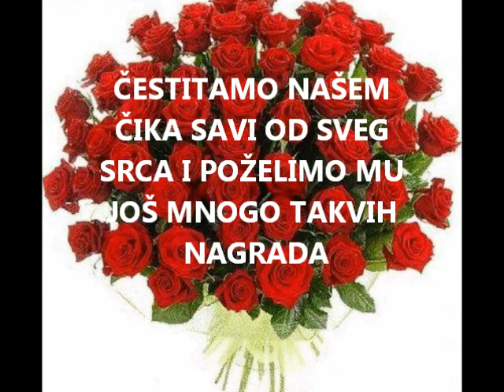Sava Stojkov-Dodela ,,Vukove nagrade,, februar 2009 god..wmv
Dana 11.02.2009 našem istaknutom slikaru Savi Stojkovu dodeljeno je najviše državno priznanje iz kulture ,,Vukova nagrada,, Pored njega dobitnici su bili ljudi koji su mnogo dali na polju kulture i umenosti i sve sami doajeni .